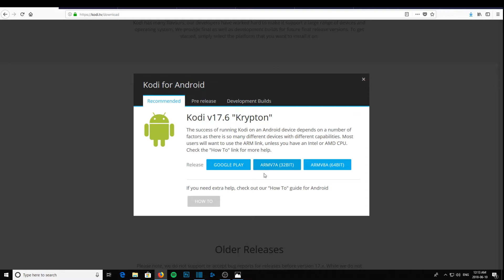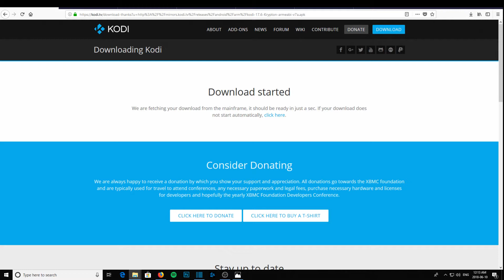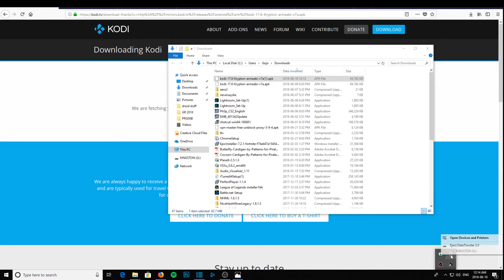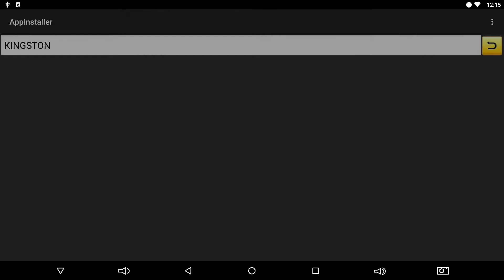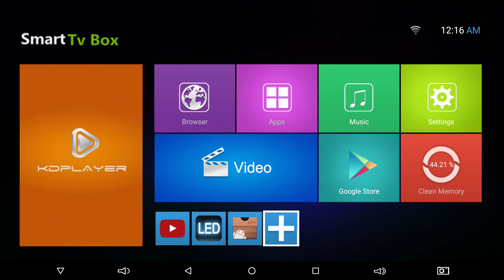HOW TO: Download & Install Kodi to your Android Box (NO Play Store)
-How to download the Kodi APK and install it onto your Android box. Without using the Play Store App.

-This was done on a T95Zplus Android box, running on Android 7.1.1